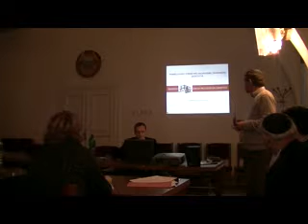The seminar in Bardejov (01)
The Jewish cultural heritage in Bardejov and in Slovakia
▪ the Bardejov Jewish Preservation Committee ▪ ▪ the Jewish cultural heritage in Slovakia ▪ ▪ the Jewish cultural sites in Bardejov and the history of the Bardejov Jewish community ▪